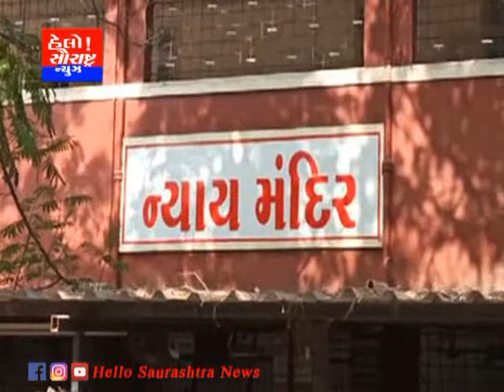જામનગરના એડિશનલ સિનિયર જજ ડી બી જોષી ને કોરોના પોઝિટિવ